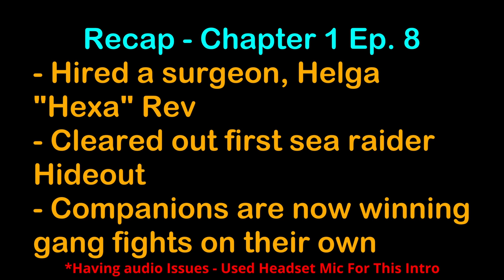Viking Shield Wall In Town?! - Harald Hardrada The Last Viking - Ch1 Ep9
Goals and Objectives for Chapter 1:
- Assist Yaroslav the wise by clearing bandits and gangs from towns
- Compete in tournaments around the map
- Reach 200+ skill in at least 1 melee skill & Riding or Athletics
- Build up 100k denar savings
- Ask to marry Khuzait leader’s Daughter (Elizaveta Yaroslavna of Kiev)

Open Source Saddlery: RBM Patch (See Above Link)